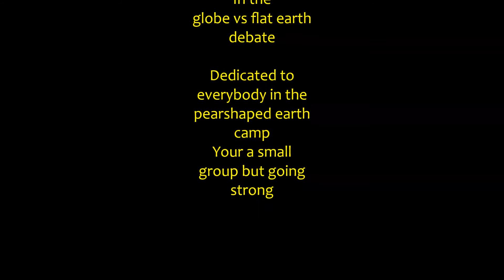NASA says the earth is slightly pear shaped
NASA says the earth is slightly pear shaped, maybe we should throw in some more fruit shapes.